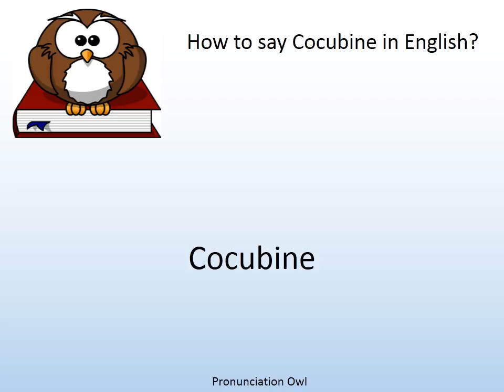How to say Cocubine in English? - Pronunciation Owl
How to say Cocubine in English? Learn the pronunciation of Cocubine!